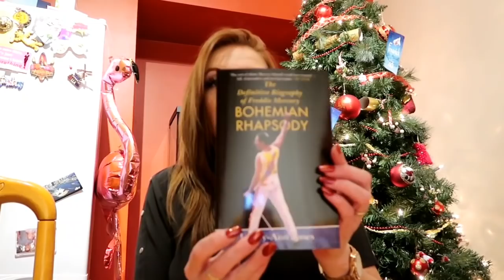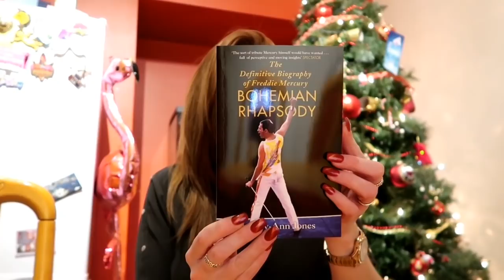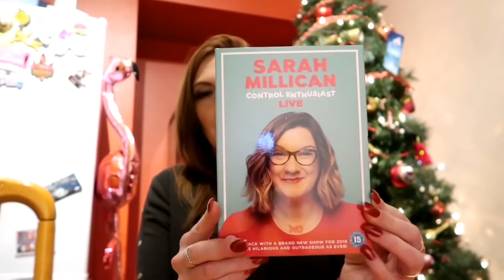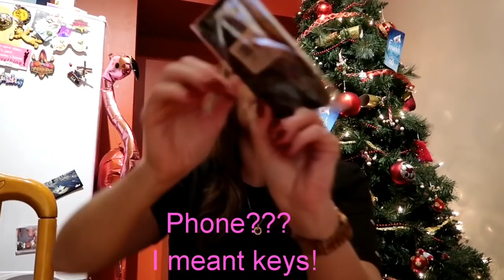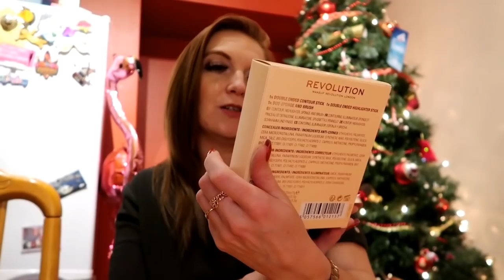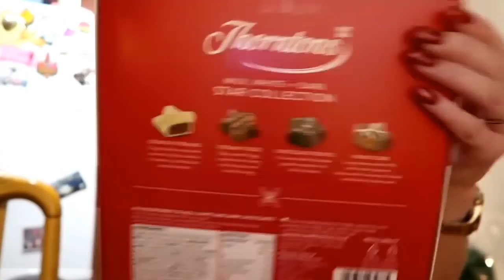WHAT I RECEIVED FOR CHRISTMAS 2018! ~VERY LUCKY! ***Realistic***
In this video, Mammy Flamingo shows you her presents from Christmas!